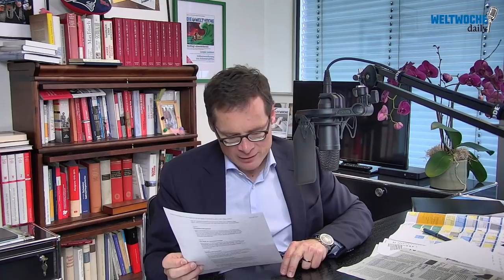Weltwoche Daily, 21.04.2020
Tiefe Widersprüche in der Strategie des Bundesrats.
Haben wir jetzt eine Corona-Diktatur?
Machen es die Schweden besser?
Versuche, die Corona-Krise politisch auszuschlachten.